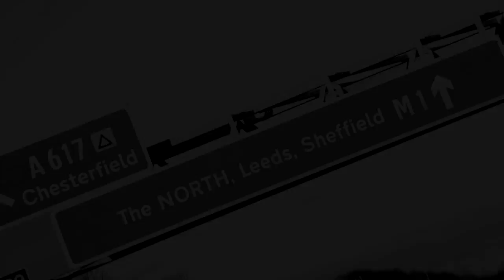Duck – Trailer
17th - 19th May 2018
Railway Playhouse
Sheffield